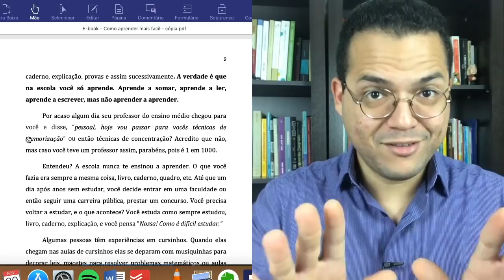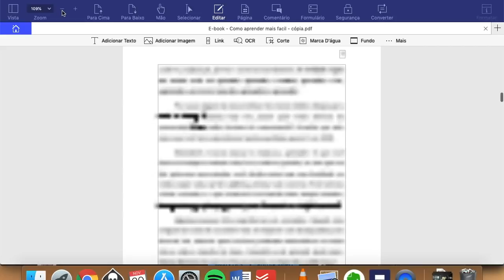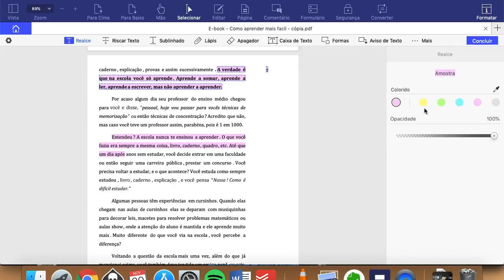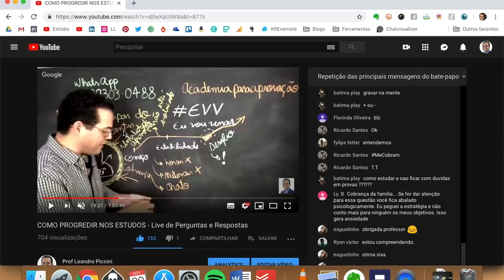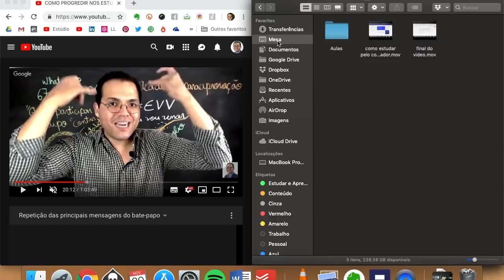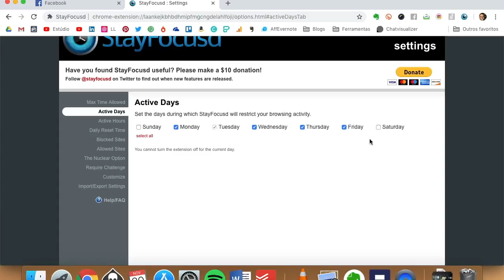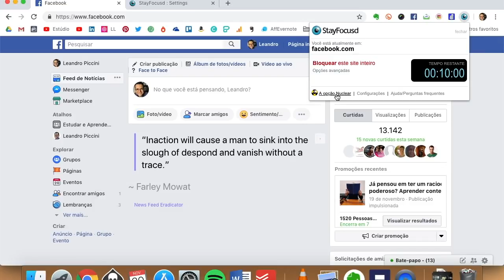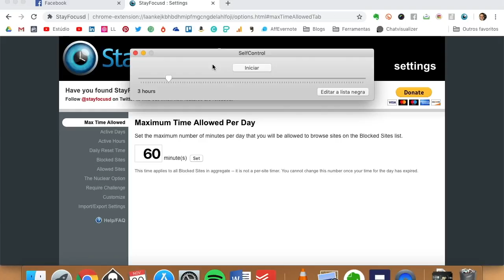COMO ESTUDAR PELO COMPUTADOR DO JEITO CERTO - Piccini Tech